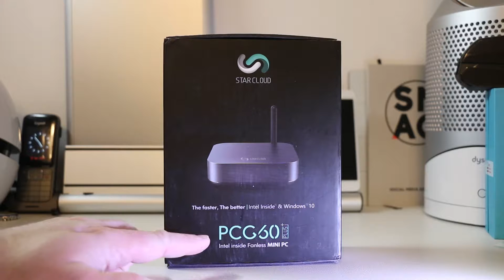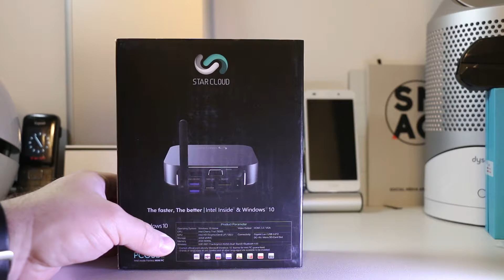Unboxing Review: Star Cloud PCG60 Plus